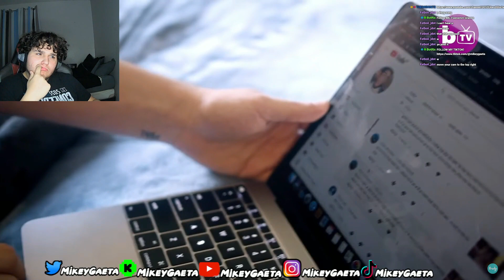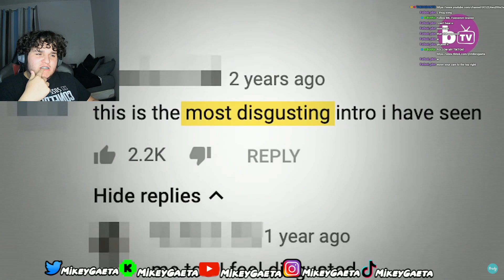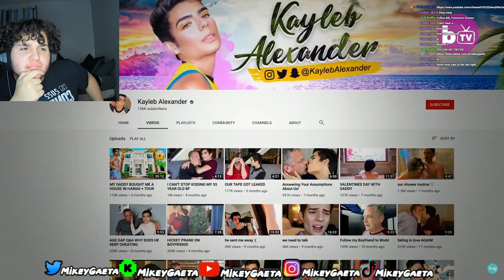He Is His Dad And Boyfriend...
a On Alll Social!
mikeygaeta, funny, speed, ishowspeed, adin and speed, adin ross and ishowspeed,